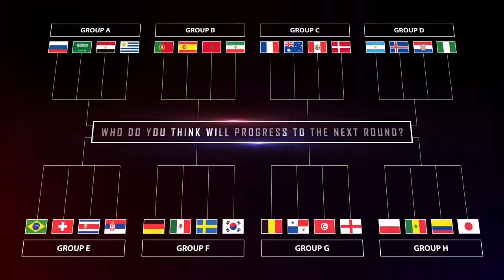WC Group E Profile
Two of the best teams in Group E will be defined in the matches between Brazil, Switzerland, Costa Rica and Serbia! It will be an all-out display of pure skills to move a step closer to championship!